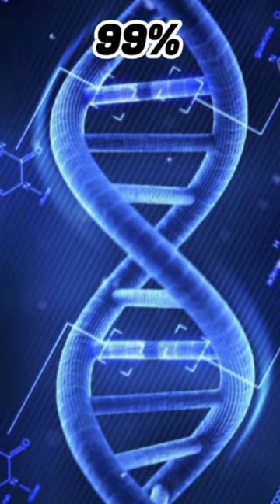कुत्ते के बारे में होश उड़ाने वाले तथ्य || amazing facts about dog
dog ko English me kya kahte hai
best video dog
dog best intresting shorts
dog rare species
spotted dog
dharidar dog
Indian dog
dog के बारे में रोचक तथ्य
dog facts
dog ke bare me kuchh ajib facts
ajibogarib facts dog
penthera Tigris
hippopotamas amphibians
periplaneta Americana
scientific name dog
animal Wikipedia
animal geography
animal planet
hippo

water horse
dog ke bare me kuchh amazing facts
dog ke bare me rochak tathya
rochak jankari dog ki
best for dog
dog best intresting facts video
funny facts about dog
 dog anatomy
leopard planet
leopard rare information
rare species of leopard
leopard reproductive system
leopard blood surculation system
bloody tiger
bear respiratory system
bear facts intresting
intresting leopard species